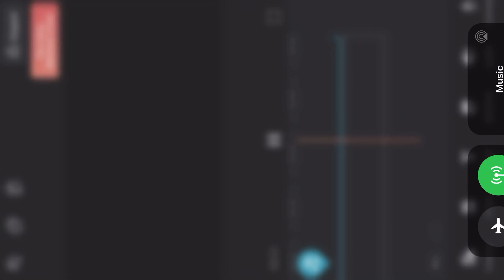JJ1K- ABC (Official Visualizer)